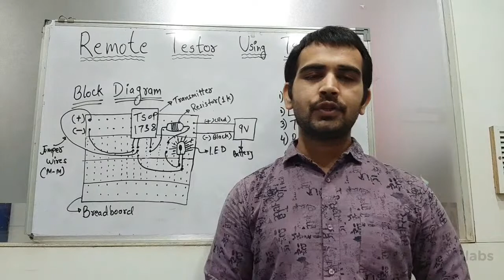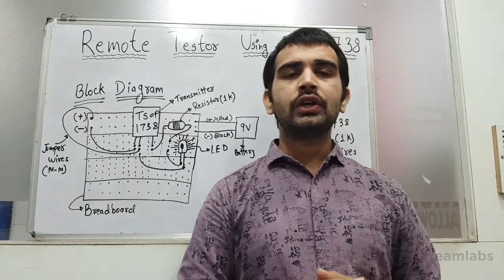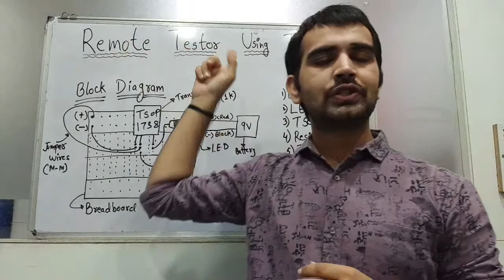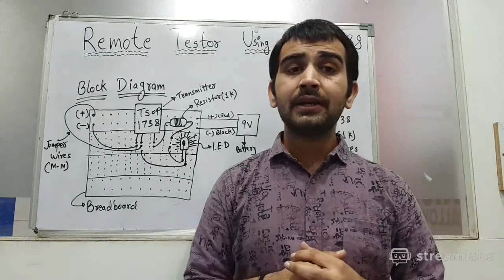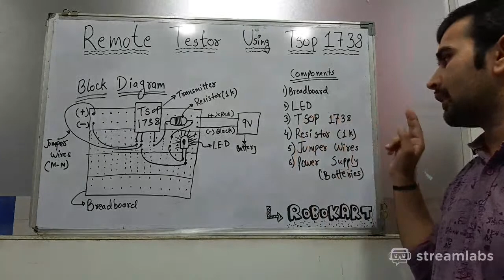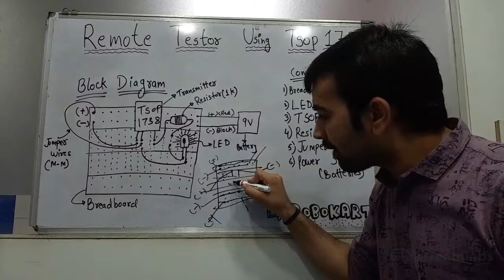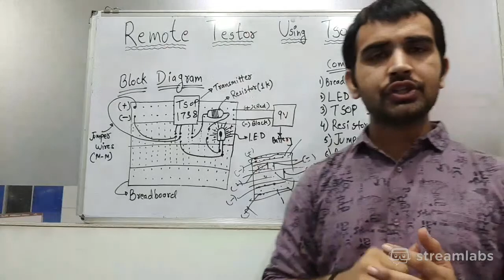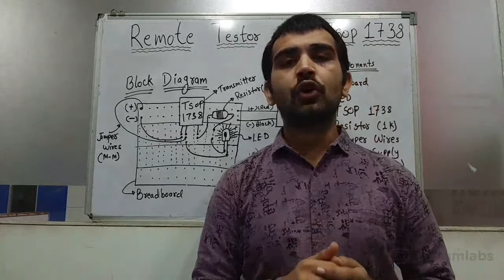बनाये REMOTE TESTOR USING TSOP हमारे साथ लाइव SESSION - Robokart( LEARN l DESIGN l CREATE )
As you know, Robokart.com is always innovating for your students Free live session especially for all ATAL Tinkering Lab. Join in mega numbers to take the advantage.

We will learn what is power supply in detail and how it works.
atl lab